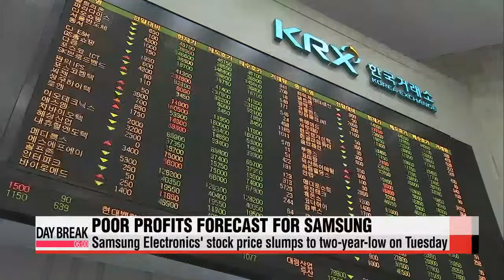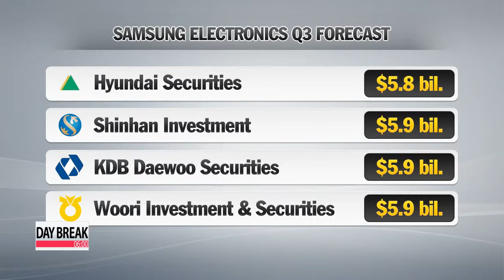Samsung Electronics share price hits 2-year low 삼성전자 3분기 영업이익 전망치 두달만에 19% 내려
The world′s top smartphone maker, Samsung Electronics, has been on a rough ride as of late,... struggling to cope with fierce competition from cheaper manufacturers in China.
The Korean firm′s share price is at a two-year-low... and profits are forecast to continue slipping.
Our Kwon Soa has more.
Shares in Samsung Electronics are on the slide... with the company′s stock slumping below the 1-point-2 million won or roughly 1-thousand-1-hundred-80 U.S. dollar mark for the first time in two years on Tuesday.
This comes as local brokerage houses have been slashing their estimates for the Korean tech giant′s third-quarter operating income.
While last year′s third-quarter figure was some 10 billion dollars, the average estimate of 27 local brokerages for the same quarter this year stands at less than 6-point-9 billion dollars.
That′s a drop of over thirty percent in the space of a year.
The lower end of the projections, made by brokerage firms such as Hyundai Securities, were even below 6 billion dollars.
Industry observers attribute the worries to the growing competition, as other mobile manufacturers are threatening Samsung′s overseas sales.
In particular, China′s Xiaomi has emerged as a serious contender... selling more smartphones in China in the second quarter than Samsung could muster.
Samsung′s second quarter operating profit was disappointing... coming in at slightly over seven billion U.S. dollars.
That′s down nearly 25 percent from a year before.
Although the Korean firm′s smartphone sales are expected to rise by seven percent in quarter three, analysts say intensifying competition from Chinese manufacturers as well as Apple will force Samsung to put more of its profits into its marketing budget.